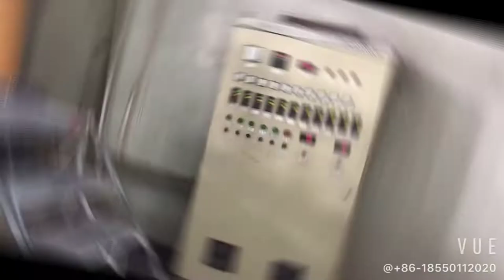Kerke KTE-36B Silver Grey Color Masterbatch Making Extruder -- Taken in Customer Factory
Test Material: Virgin PE + Pigment
Nanjing Kerke Extrusion Equipment Co., Ltd